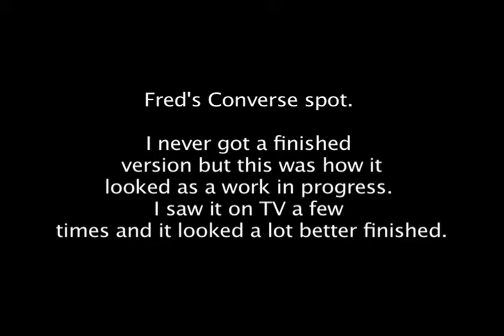Fred stuhr 009 converse spot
this is a work in progress rough cut of Fred's Converse TV ad.